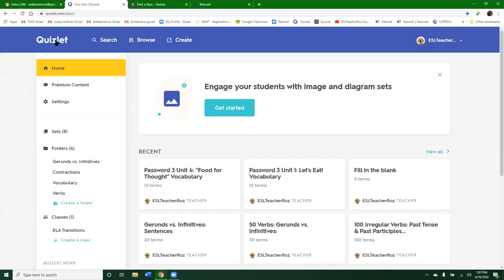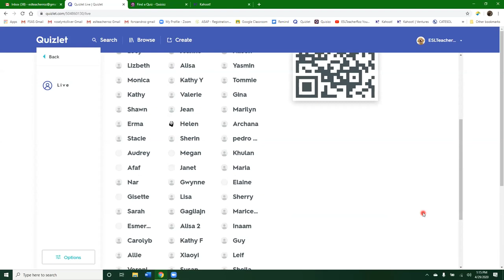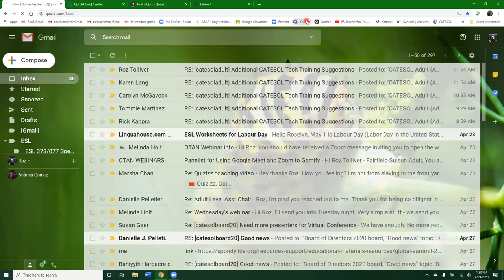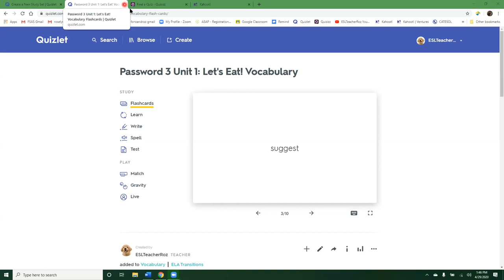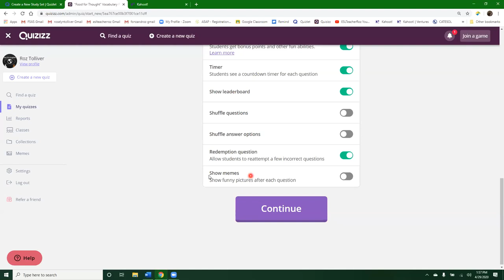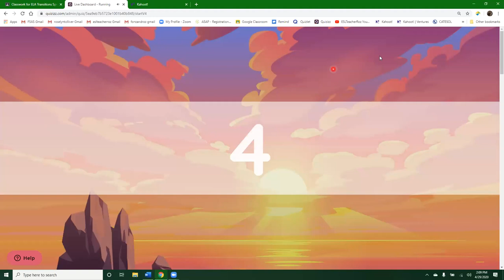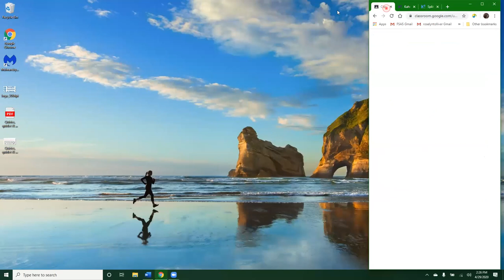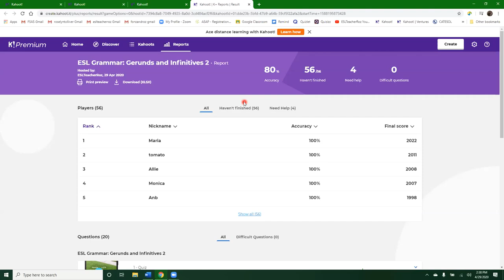Using Google Meet and Zoom to Gamify Classes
Make distance learning more fun for your students on their phones and laptops or tablets! Learn how to engage your class during online sessions with live Quizizz, Quizlet, and Kahoot games using a computer, laptop, or tablet WITH a smartphone. The session will include instruction on how to use these apps remotely over Zoom or Google Meet. Suggestions will also be made for students who only have a phone at their disposal by using asynchronous play in Google Classroom. Learn how your students can learn with gameplay!

Presenter: Roz Tolliver, Fairfield-Suisun Adult School